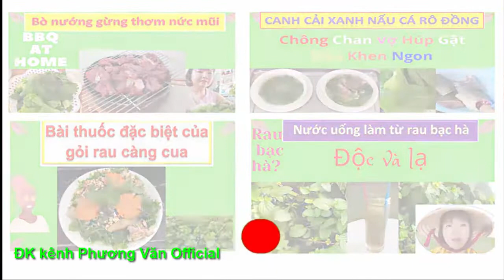123* Giới thiệu ce cùng làm đẹp da đẹp như e bé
* Trọn bộ làm đẹp như làn da e bé: 1.250 k
- 1 bộ chai tẩy trang+kem
- Serum
- Kem trang điểm, chống nắng

* Chai tẩy tế bào chết da mặt: 140k
* Chai tẩy tế bào chết body, làm mềm da: 145k
* Chai dưỡng da tay, làm mềm da : 130 k
* Chai lotion (kem dưỡng thể cực kỳ thơm): 150k
Em ship toàn quốc, trong TP.HCM đơn trên 500k miễn phí.
CE tham khảo, qua tết em giao hàng. Xin cám ơn.

Văn Phương Liên ( tên trong cmt)
TK vietcombank-TP.HCM
Mã Swift code ngân hàng Vietcombank:BFTVVNVX007